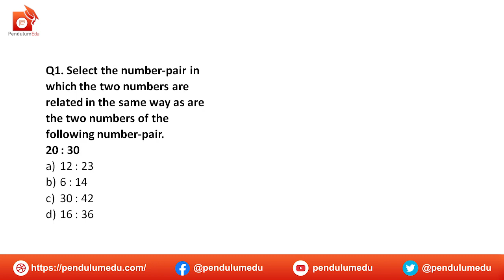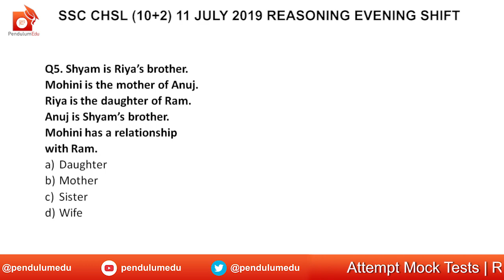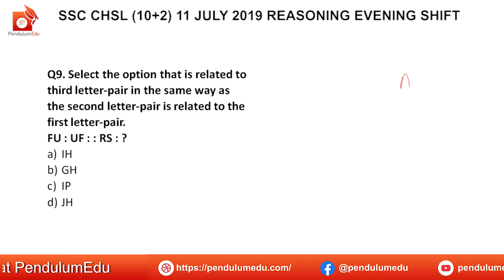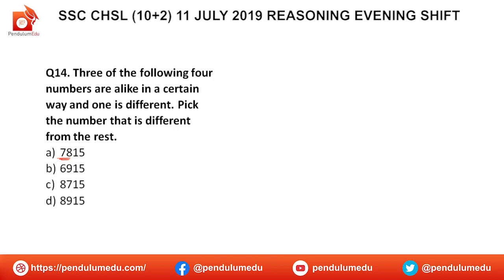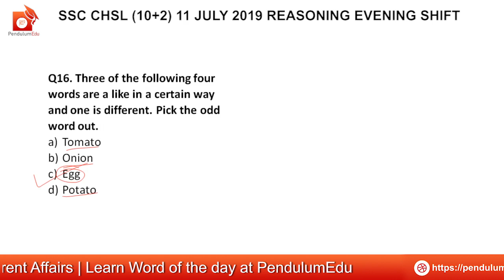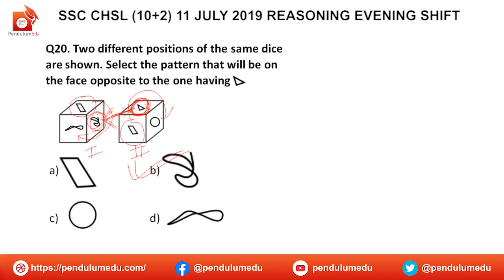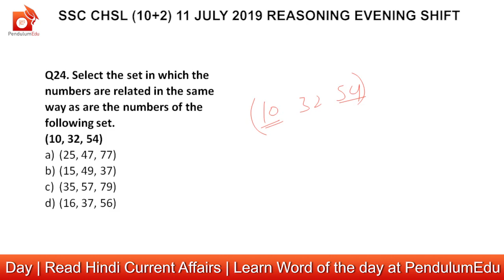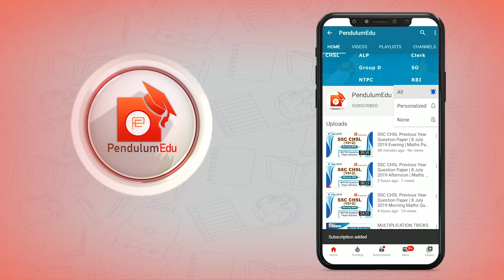SSC CHSL Reasoning Previous Year Paper | 11 July 2019 3rd shift | SSC CHSL 2020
SSC CHSL Reasoning Previous Year Paper of 11th July 2019 Evening Shift is explained with detailed solution. It is very important for ssc chsl 2019 and ssc chsl 2020 aspirants to watch the ssc chsl previous year question papers to understand the ssc chsl syllabus and ssc chsl exam pattern. SSC CHSL 2019 and SSC CHSL 2020 exams are coming and ssc chsl exam preparation of students can be boosted by watching ssc chsl previous year papers.
This ssc chsl previous year reasoning paper will let you know the extent of questions asked in ssc chsl 2019 exam and help you in ssc chsl exam preparation. Always solve previous year papers of ssc chsl exam to understand the ssc chsl syllabus so that you are aware of the pattern of ssc chsl 2019 exam and can improve your ssc chsl 2020 exam preparation.
We have also uploaded ssc chsl previous year papers of ssc chsl maths and ssc chsl gk sections, watch them for your ssc chsl exam preparation.